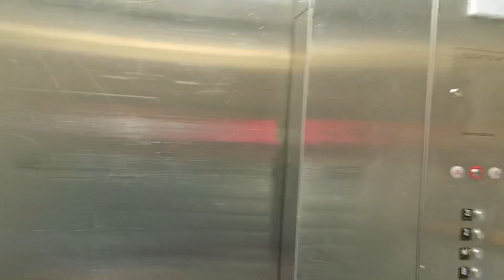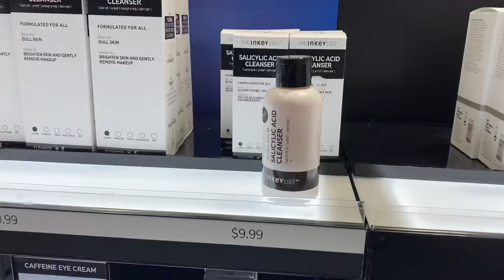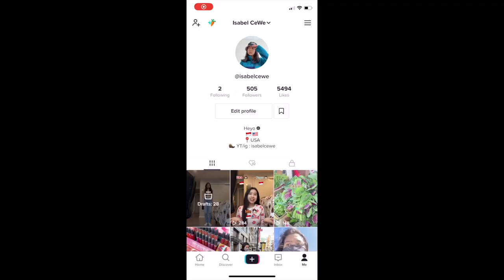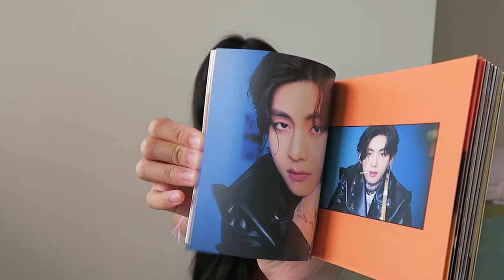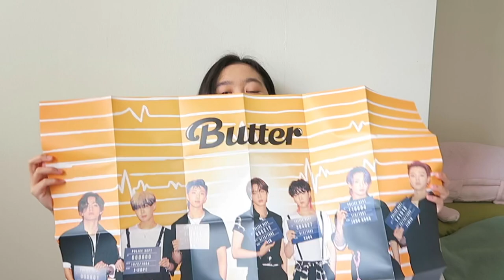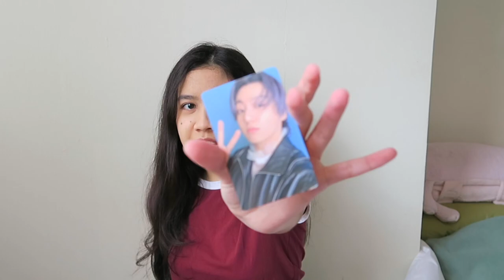Vlog campuran ( Urban Outfitters, Unboxing ) | #152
Heyo Heyo

LOVE ♡
Isabel CeWe